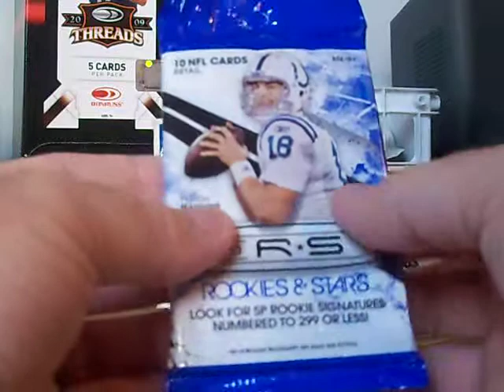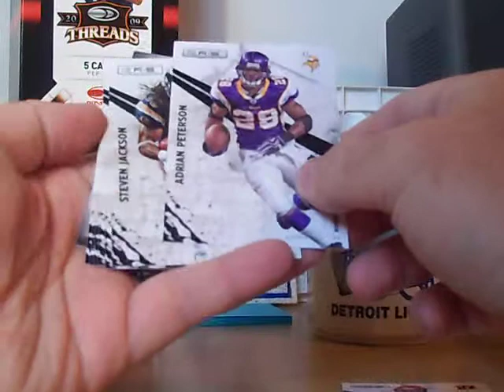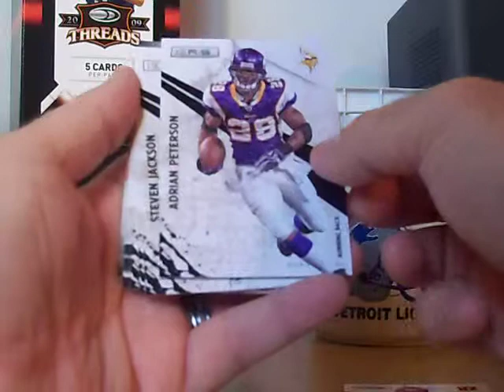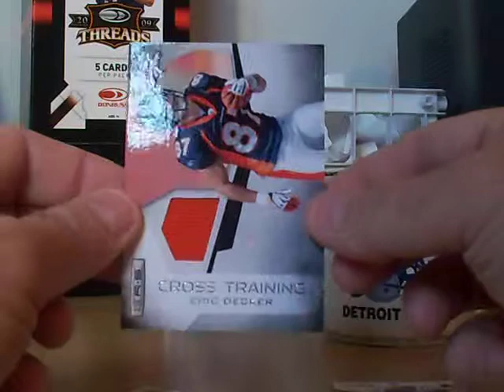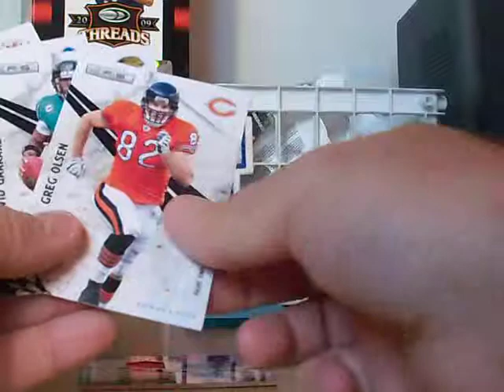APackADay 11-13-10 Rookie & Stars Hot Pack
A Hot Pack of Rookie & Stars